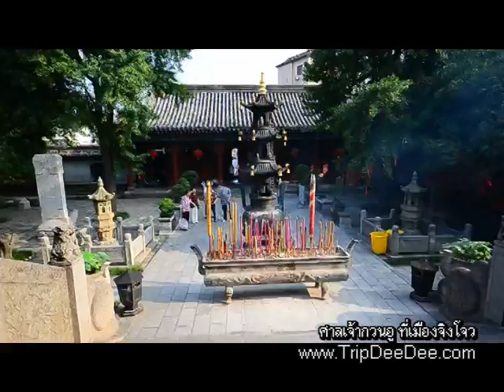ศาลกวนอู เมืองจิงโจว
ศาลกวนอู เมืองจิงโจว  ศาลกวนอู (กวนตี้เมี่ยว) สร้างขึ้นในปี ค.ศ. 1396 เพื่อลำรึกถึงกวนอู เทพเจ้าแห่งความซื่อสัตย์ กวนอูเป็นขุนพลที่เด็ดเดี่ยวในสมัย 3 ก๊ก ถือเป็นศาลศักดิ์สิทธิ์คู่เมืองเก็งจิ๋ว (จิงโจว) สร้างขึ้นเพื่อให้ชนรุ่นหลังรำลึกถึงความดีของขุนพล "กวนอู"